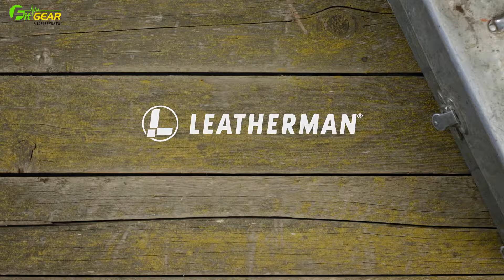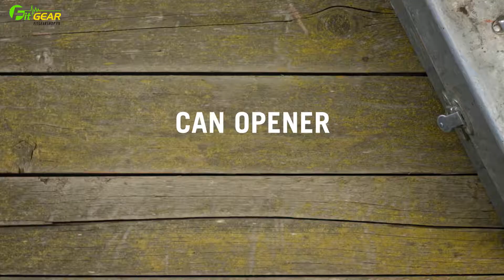Leatherman CHARGE PLUS TTi - Dụng cụ đa năng 19 TOOLS phiên bản TITANIUM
Bộ công cụ không thể thiếu cho các tín đồ thích sự tiện dụng, sự đa năng mà độ bền cao thì hãng Leatherman xứng đáng là nơi để chọn mặt gửi vàng.